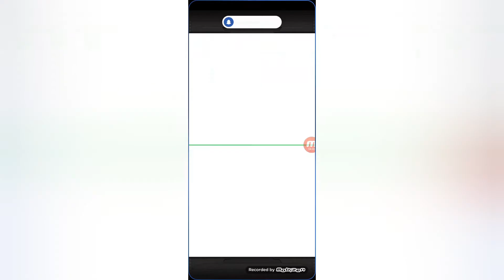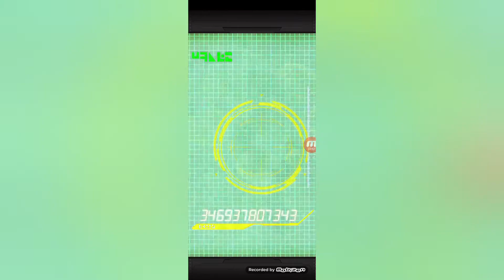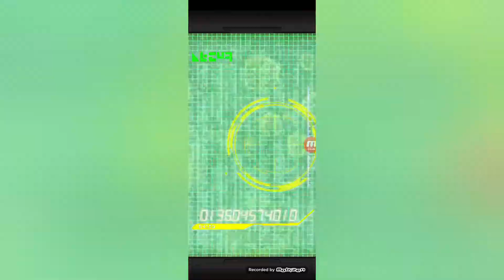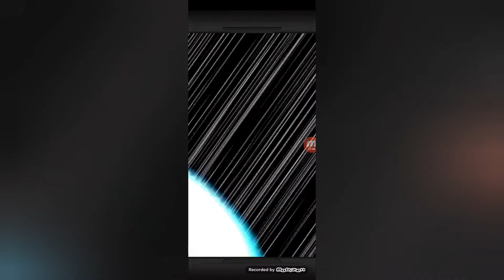On repart à la chasse pour Goku&Végéta SSJ LR célébration mondiale | Dragonball Z Dokkan Battle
On repart sur le portail de Goku&Végéta SSJ LR pour tenter de le faire enfin tomber !